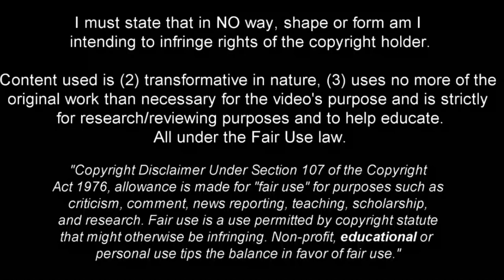Zidane Iqbal - Technical Young Midfielder - 2023ᴴᴰ